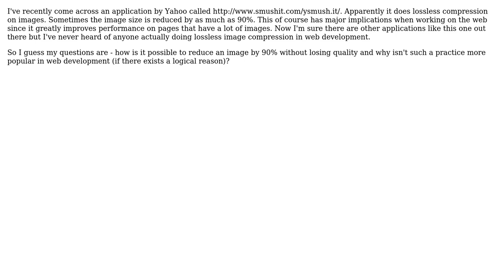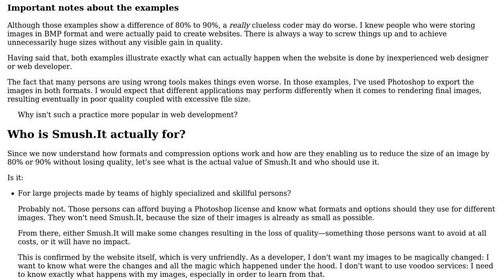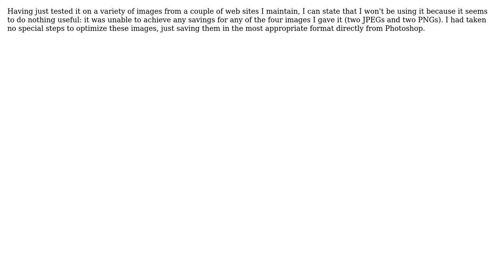Software Engineering: How does Yahoo's Smush.It work and why doesn't everyone use it?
With thanks & praise to God, and with thanks to the many people who have made this project possible! | Content (except music & images) licensed under CC BY-SA | Music | Images & others | With thanks to user Jules user gnat user Arseni Mourzenko user Alternatex and the Stack Exchange Network Trademarks are property of their respective owners. You are responsible for your own actions.